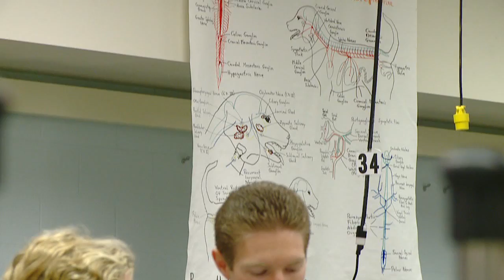College of Veterinary Medicine and Biomedical Sciences at Colorado State University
See what life is like at the College of Veterinary Medicine and Biomedical Science at Colorado State University.